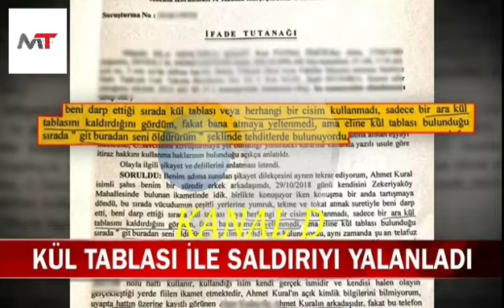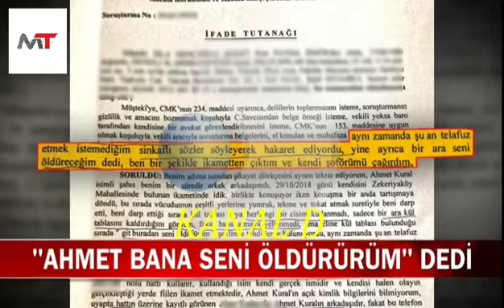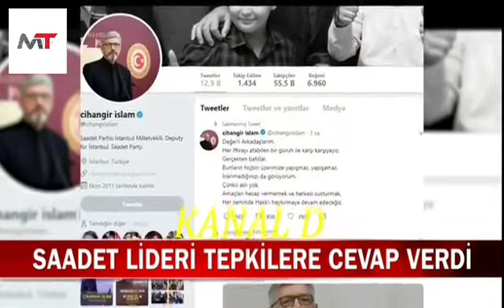Kanal D Ana Haber 03/11/2018